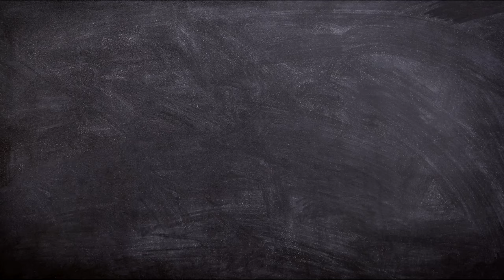Çılgın Drift Yarışması | Bmw Drift | HGK Drift Yarışması | 4K Drift Videosu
Çılgın Drift Yarışması.
-Bmw Drift
-HGK Drift Yarışması
- 4K Drift Video